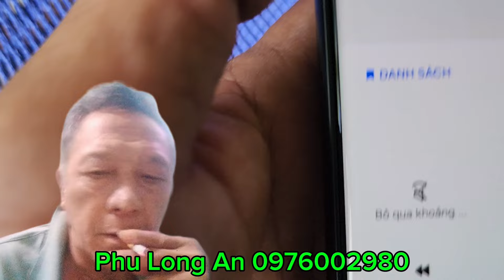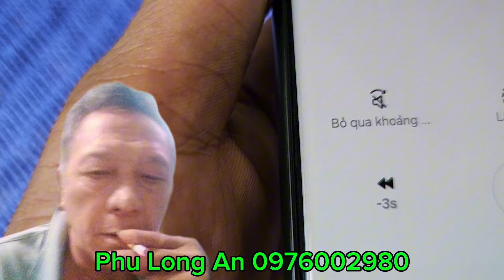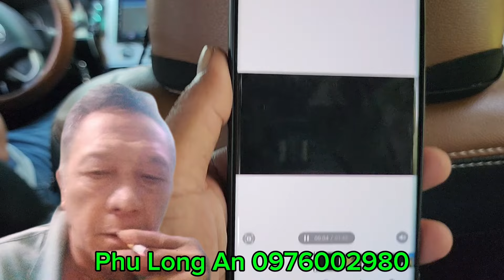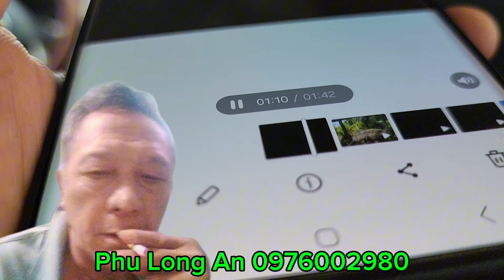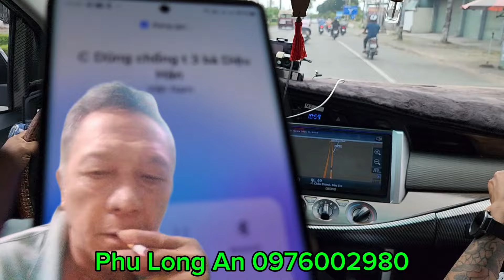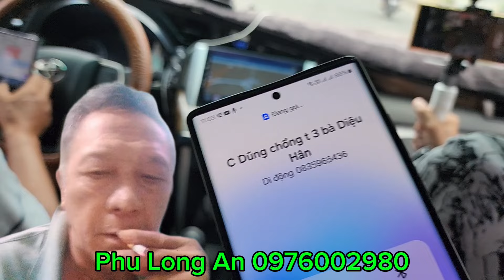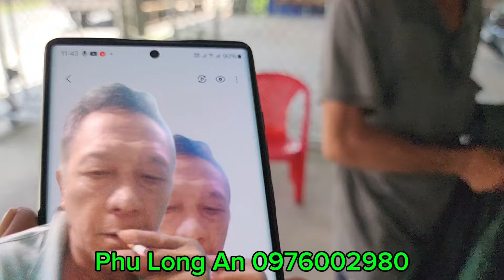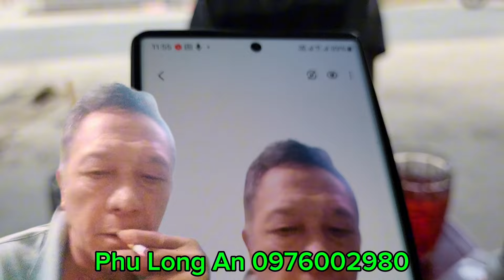Truy tìm chồng thứ 3 bà Diệu Hân anh em tới nhà trốn luôn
Bà Diệu Hân gây ồn ào trên mxh